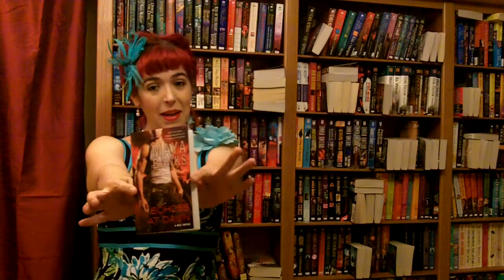The Book Tart episode 8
I chat about Maya Banks new book Echoes at Dawn